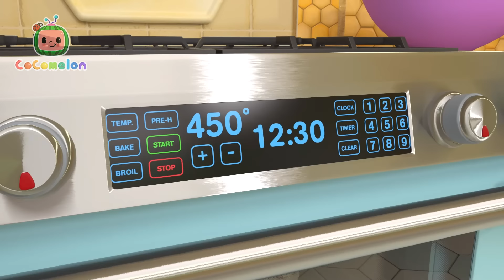Hand Washing Tutorial Song 🙌 CoComelon Nursery Rhymes and Kids Songs | 2 HOURS | After School Club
Join JJ and his friends in the latest adventures of CoComelon!

🍉LYRICS

Everybody playing, out in the sun
It’s a bright happy day so we’re gonna have some fun But when we play, sometimes it’s a mess
So let's head to the sink and wash our hands, oh yes!

Wash my hands Wash my hands Wash my hands Wash my hands

do do do do do do do do do do do do do do do do do do
Everybody eating, out in the sun
It’s a bright happy day so we’re gonna have some fun But when we eat, sometimes it’s a mess
So let's head over there and wipe our hands, oh yes!

Wipe my hands Wipe my hands Wipe my hands Wipe my hands

Everybody painting, out in the sun
It’s a bright happy day so we’re gonna have some fun But when we paint, sometimes it’s a mess

📢 SOCIAL MEDIA 📢

⭐ Timestamps ⭐

00:00 Hand Washing Song
02:49 Happy Birthday JJ
05:33 This is the Way Doggie Care
08:15 Wheels on the Camper Van
10:51 Teddy Bear Song
13:29 The Bubble Bath Song
16:15 Peanut Butter Jelly Jam
18:48 I Love Science Song
21:23 Train Song (Train Park)
23:55 The Sailor Went to Sea
26:32 Let's Build a Pillow Fort
29:09 Bingo Is His Name-O
31:59 Freres Jacques [EMEA]
34:27 Color Kaleidoscope
37:11 Furry Friends
40:04 Namaste JJ
42:59 Airplane Song
45:42 Camping Song
48:16 Father's Day Song
50:55 Clean Up Song
53:37 Wheels on the Bus - Playground
56:18 Nina's Doctor Check Up Song
59:04 10 Little Dinos
1:01:46 Recycling Truck Song
1:04:25 Garage Sale
1:07:34 Stick to It
1:10:54 This is the Way - Playground Version
1:13:23 Birthday Musical Chairs
1:16:13 Back to School
1:19:13 Fix It
1:22:21 Thankfulness Song V2
1:25:23 Puppy Play Date
1:28:06 Counting Apples
1:31:02 Pretend Shop
1:34:02 It Starts with a Wave
1:36:59 Brush It!
1:39:35 Pizza Song
1:42:30 Ol' MacDonald (Baby Animal Version)
1:45:17 Train Park Song
1:47:58 JJ's Birthday Surprise
1:50:36 Twinkle Twinkle Little Star
1:53:33 Fire Engine Song
1:56:20 Shapes In My Lunch Box
1:59:48 Pet Care